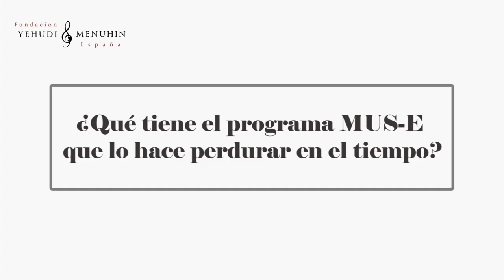Susana Borjas. Testimonios. 25 Aniversario FYME